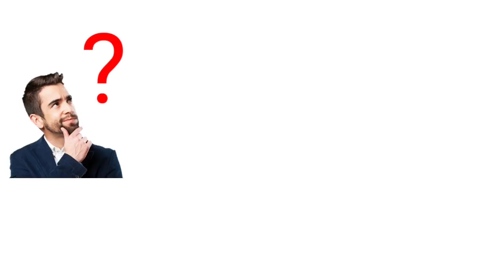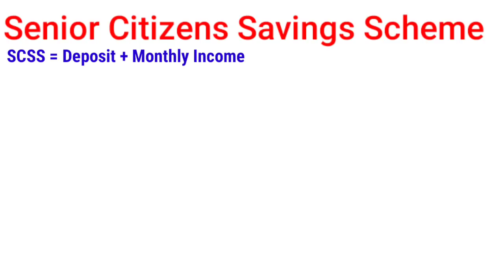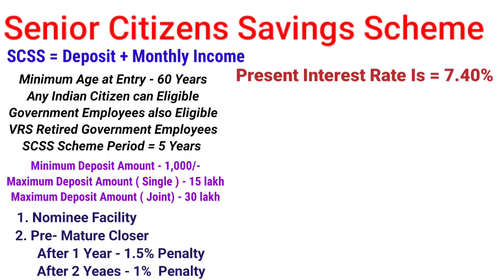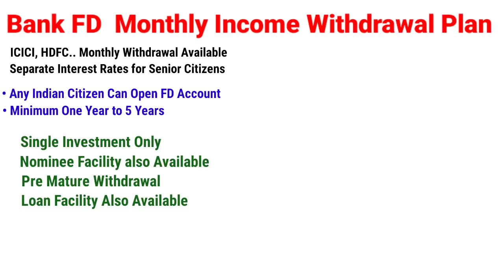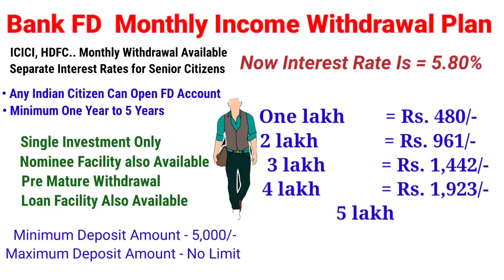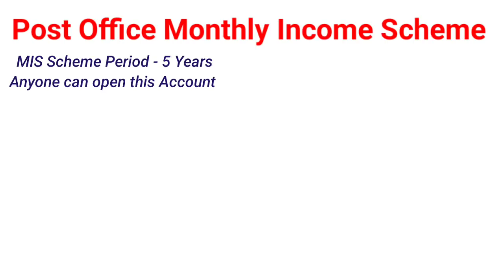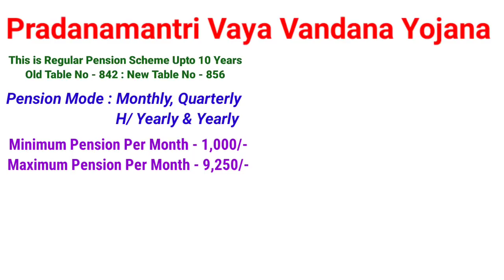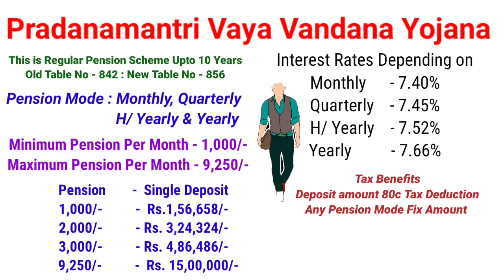"ప్రతీ నెలా రెగ్యులర్ ఆదాయం అందించే గవర్నమెంట్ పథకాలు ఇవే "( స్పెషల్ వీడియో ) 4 SCSS Plans Telugu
Top 4 Researchable Regular Monthly Income Plans For Senior Citizens in Telugu.

గవర్నమెంట్ పథకాలతో పాటు అన్ని కంపెనీల ఇన్సూరెన్స్ పాలసీల యొక్క సమాచారాన్ని అత్యంత సరళమైన భాషలో తెలుసుకోవడానికి.

                                     👍    EWM 👍